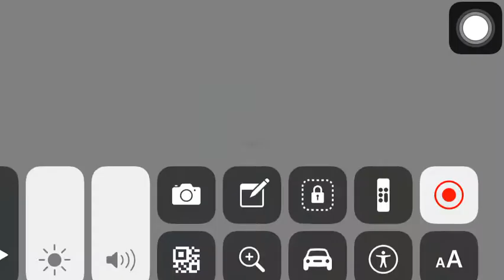Ultraman Decker Episode 19 : Warriors On The Moon To 26 November 2022 Kengo's Back